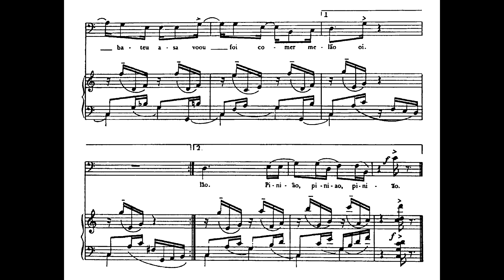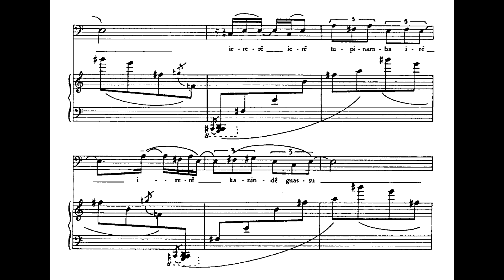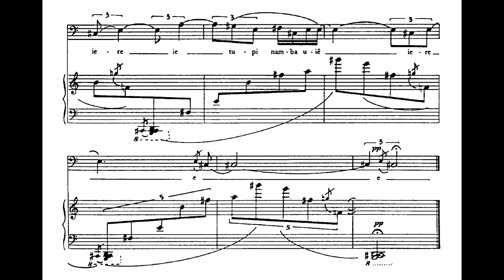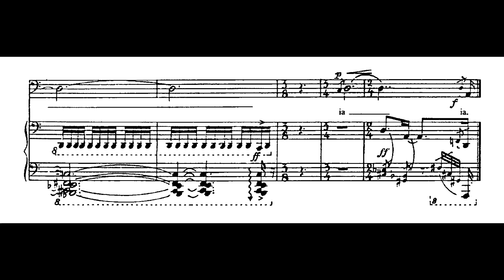Almeida Prado - Livro brasileiro I (Dmitri Grinikh, barítono; Nikolai Savvidi, piano)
Livro brasileiro I, de Almeida Prado, interpretado por Dmitri Grinikh (barítono) e Nikolai Savvidi (piano).

0:00 I. Pinião (texto do folclore)
0:59 II. Acalanto (Texto similar a sonoridades do tupi-guarani)
2:18 III. Louvação de Ogum (folclore de macumba afro-brasileira)

Nossos agradecimentos ao Zenon Instituto Cultural por fomentar essa gravação para o projeto Música Rara Brasileira; à Academia Nacional de Música "Pancho Vladigerov"; e a Wellington Bujokas.